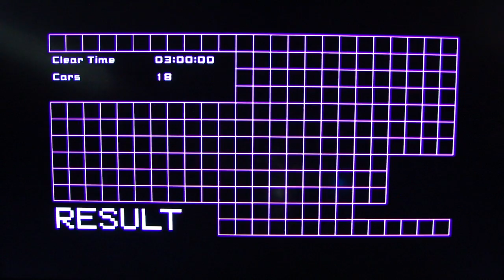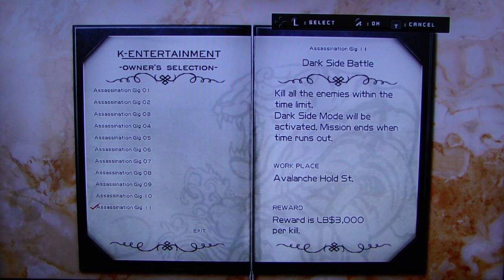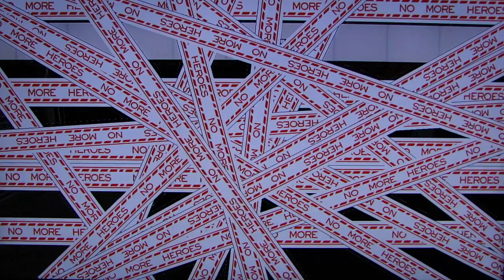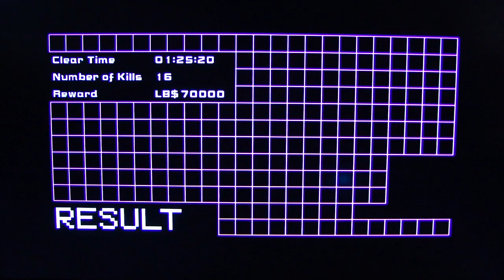No More Heroes: Heroes' Paradise pt34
This is my playthrough of No More Hreoes: Heroes' Paradise, the HD re-release for the Playstation 3 using PS Move controls.